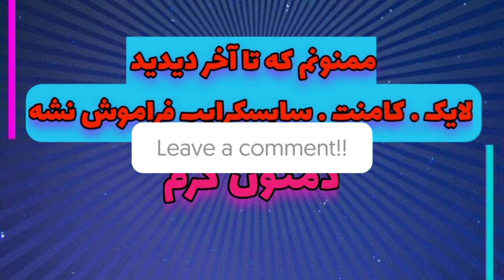فوتبالیست هایی که فقر شدید را تجربه کرده‌اند😱😳 | فوتبالیست هایی از فقر به پادشاهی فوتبال رسیدند 😁😱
در دنیای فوتبال ستاره هایی هستند که در کودکی خود دوران خوبی رو سپری نمیکردند و در فقر و گرسنگی به سر میبردند.
معمولا وقتی نام ستاره های فوتبال را می شنویم تصویر خانه های مجلل،ماشین های گران قیمت و هتل های لوکس در ذهن ما نقش می بندد. ممکن است در اکثر موارد اینگونه باشد اما همیشه اینگونه نبوده بخصوص در دوران کودکی و پیش از ستاره شدن برخی ستاره های فوتبالی بوده اند که فقر و محرومیت درد آوری را تجربه کرده اند. امروز برعکس توجه همیشگی ما که به دنبال جستجوی پردرآمد ترین ستاره های فوتبال جهان هستیم با فقیر ترین ستاره های فوتبال دنیا آشنا می شویم.
لایک کامنت سابسکرایب فراموش نشه دمتون گرم❤
پرچمتون بالاس 😎

زوم فوتبال
فوتبال
ورزش
اخبار
بازیکنان فوتبال
رئال مادرید
حواشی فوتبال
گزارش
لیونل مسی
کریستیانو رونالدو
پخش زنده